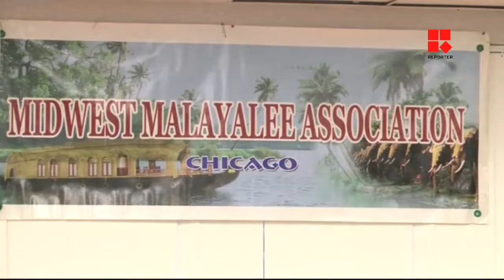MID WEST MALAYALEE ASSOCIATION OF NORTH AMERICA